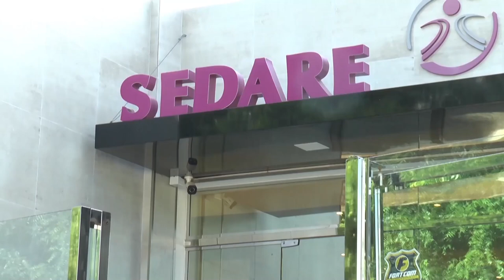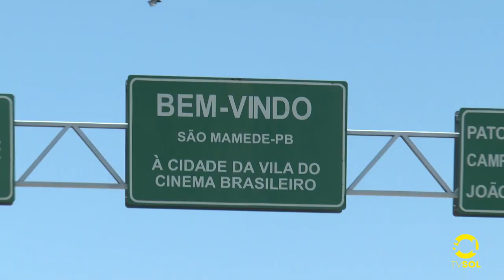AVANÇA SÃO MAMEDE!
Com recursos próprios de mais de 8 milhões, Prefeitura transforma a cidade com pacote de obras na área de infraestrutura